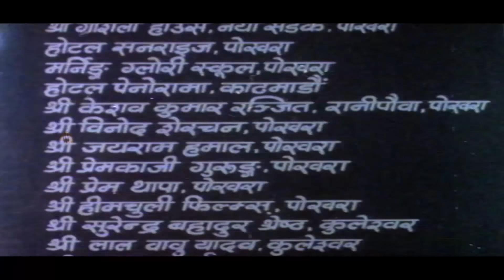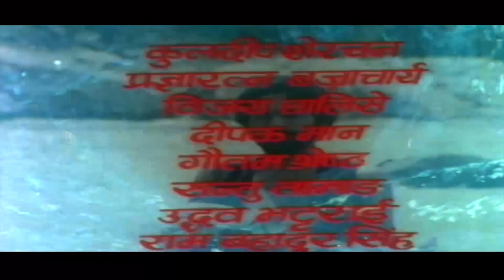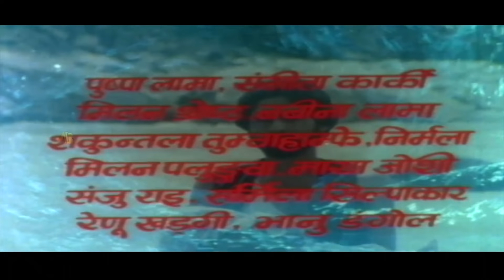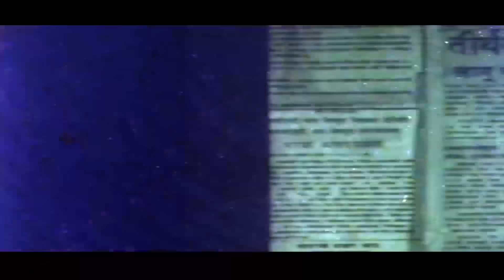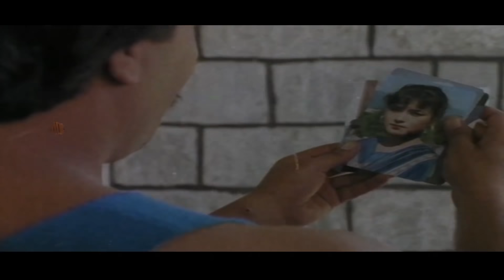Bhumari "भुमरी" - Nepali Full Movie 2023 | Shree Krishna Shrestha & Mithila Sharma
Bhumari - Nepali Full Movie 2019/2076 | Shree Krishna Shrestha & Mithila Sharma

►Siddhartha Films Present's
►Nepali Movie Bhumari भुमरी

►Child Artist - Dikchya Basnet  & Padma Gurung

►Back Ground Music Singer - Sunita Subba,Sangita Pradhan,Jujukaji Ranjit,Premraj Mahat,Gyanu Rana
►Chef Ass. Director - Bijay Chalise
►Dresser - Udabraj Bhattarai
►Mack up - Santu Tamang
►Fight Director - Gopal Bhutani
►Voice - Deepak Man Shrestha
►Editing - Dilip Darak
►Voice Control - Gangalal Pikha
►Dance Director - Basant Shrestha
►Story,DOP - Manju Kumar Shrestha
►Producer - Laxmi Dash Manandhar,Iswor Shrestha
►Screen play,Dialogue,Lyric,Director - Chetan Karki